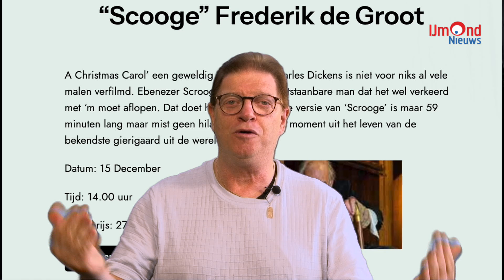“Scooge” Frederik de Groot in de Wijcker Swaen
A Christmas Carol’ een geweldig verhaal van Charles Dickens is niet voor niks al vele malen verfilmd. Ebenezer Scrooge is zo een onuitstaanbare man dat het wel verkeerd met ‘m moet aflopen. Dat doet het ook… of? Onze versie van ‘Scrooge’ is maar 59 minuten lang maar mist geen hilarisch of tragisch moment uit het leven van de bekendste gierigaard uit de wereldliteratuur.

Datum: 15 December

Tijd: 14.00 uur

Ticketprijs: 27,50 euro